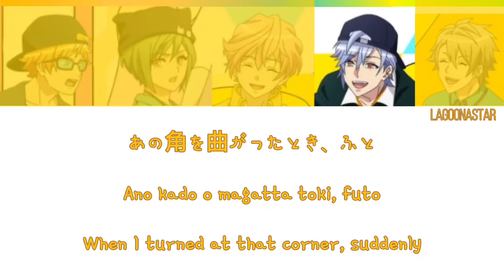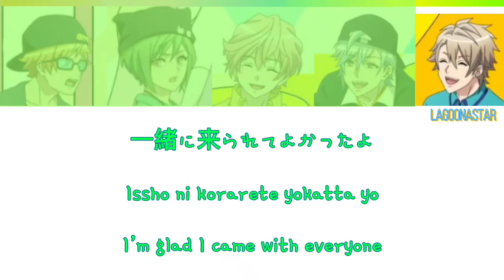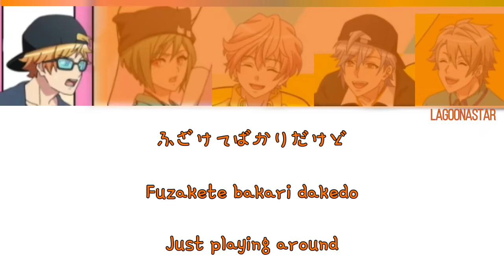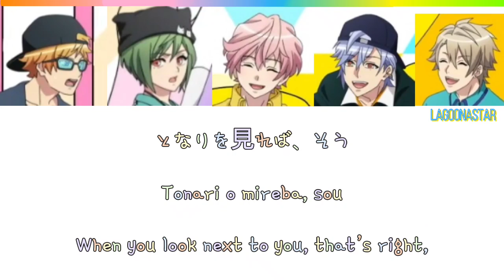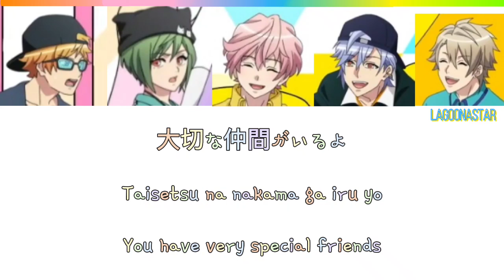〖A3!〗Summer Troupe - Orange Heart [Kan/Rom/Eng]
If you want me to make a video put it in the comments and I'll gladly make it